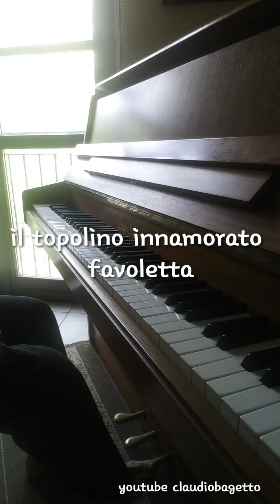il topolino innamorato - favoletta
5'10" x pianoforte

youtube claudiobagetto